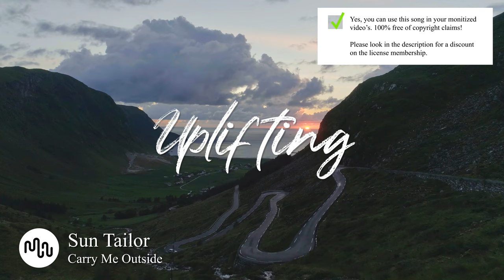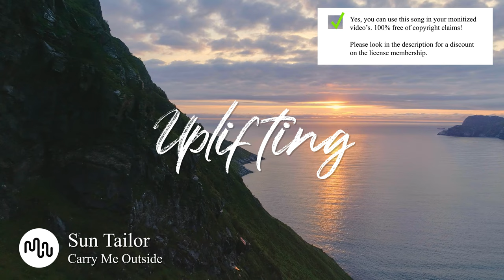Best Acoustic Uplifting Music for Video [ Sun Tailor - Carry Me Outside ]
⚠️ Yes, you can use this Acoustic song in your YouTube video, but you need to get an license on Artlist.

SONG INFO

Instrument: Mandolin & Ukulele, Acoustic Guitar, Electric Guitar, Acoustic Drums, Percussion, Claps & Snaps
Genre: Acoustic, Folk

BPM: 127

Video theme: Time-Lapse, Road Trip, Lifestyle, Building & City, Fashion, Medical, Industry, Aerials, Landscape, Nature, Slow Motion, Weddings, Travel

Album description: Sun Tailor is the stage name of Arnon Naor, a Singer-Songwriter and producer who has released 2 albums that have been streamed online over a million times in addition to hundreds of radio plays. Since 2014, he has played more than 200 shows, presenting his soul-searching Acoustic music with a Rock edge to audiences all over the globe, as well as supporting respected Indie artists.

Bio Sun Tailor
Sun Tailor is the stage name of Arnon Naor, a Singer-Songwriter and producer who has released 2 albums that have been streamed online over a million times in addition to hundreds of radio plays. Since 2014, he has played more than 200 shows, presenting his soul-searching Acoustic music with a Rock edge to audiences all over the globe, as well as supporting respected Indie artists.

❓ Q&A questions
Where can I download the  Acoustic song?

Yes, we know! Free means that when you own the license you can use the  Uplifting music without to worry about copyright or other intellectual property rights may be used without the need to pay royalties, per each copy or volume sold or some time period of use or sales. So you need an license to use this great  Acoustic music.

Great music cost money. Passionate musician spend a lot of time and effort in making the most inspiring  Sun Tailor images. Creative musician have to eat too.